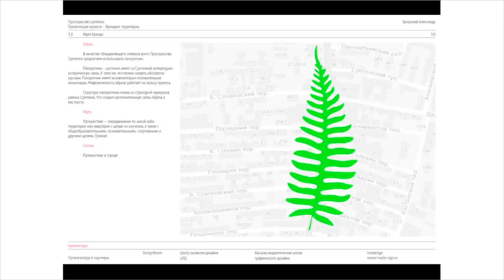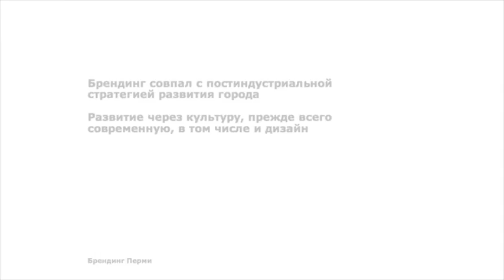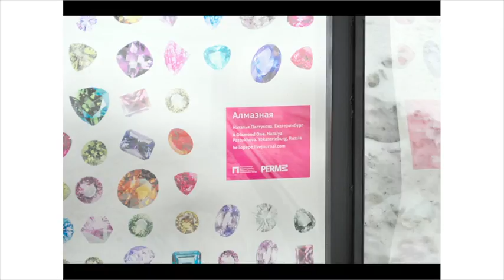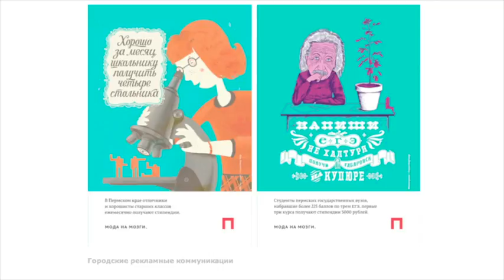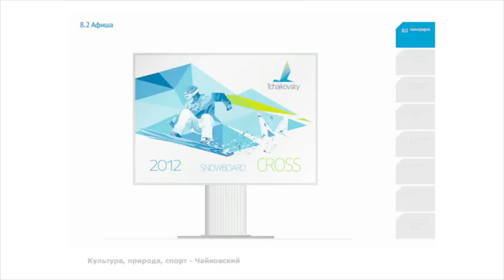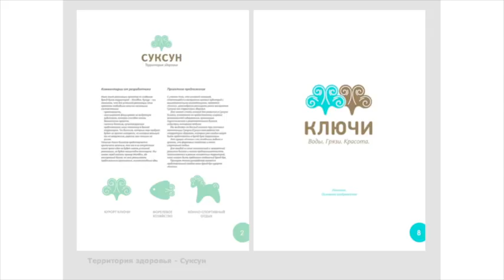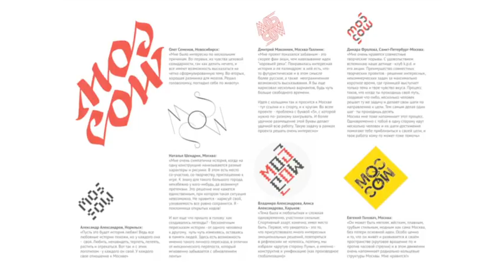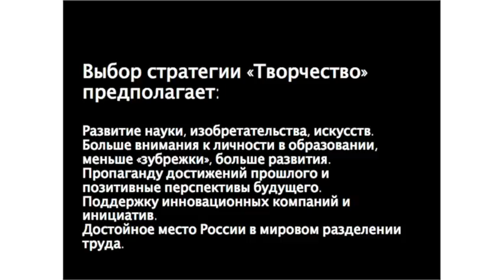Эркен Кагаров о брендинге территорий и своем личном опыте